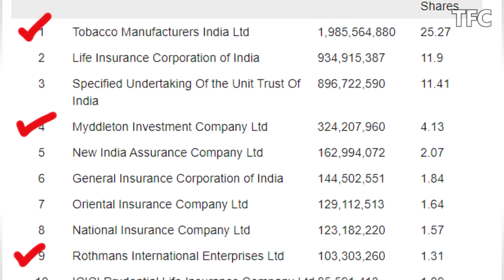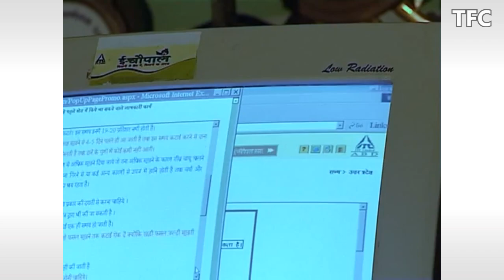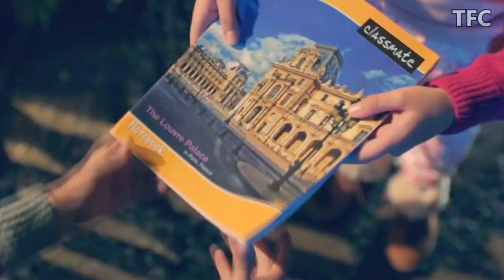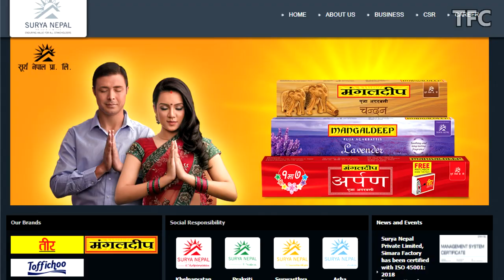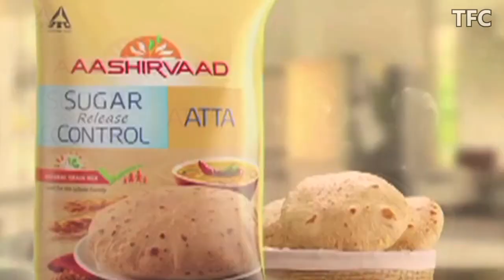ITC Business Empire | How Big is ITC?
ITC is one of India's biggest diversified conglomerates, with over Rs. 74,000 crores in revenue.

Hinduja Family Business Empire (Richest in UK)